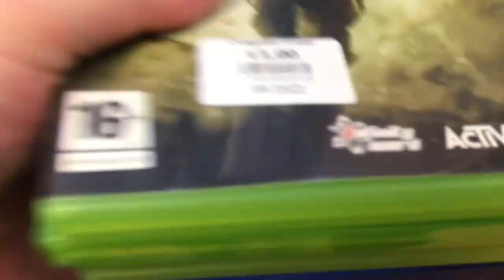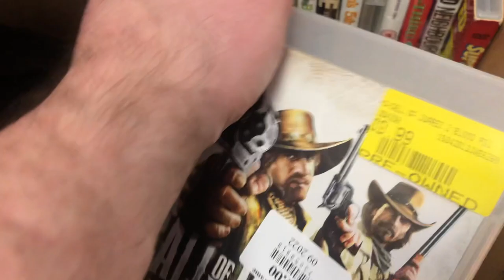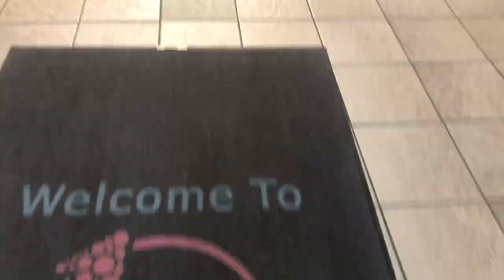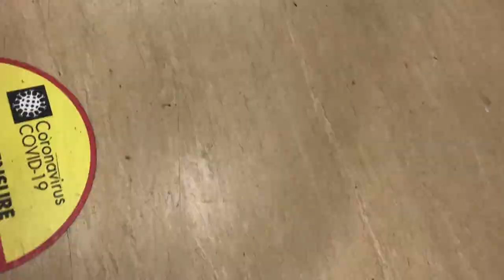Live Video Game Hunting EP.13 | Finding STACKS of Games For The Collection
Back with more live video game hunting! We pick up 40+ games for the collection in this one. There's also some game hunting tips and I take a chance buying from a new source with some mixed results!